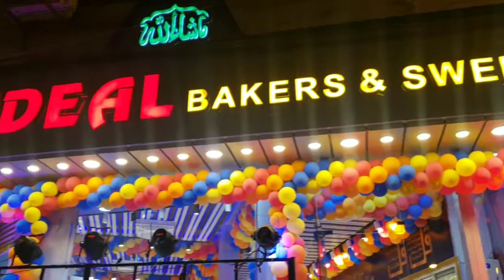Ideal Bakers Dha defence Phase 2 Ext | Vlog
best bakery ever

good Response And got gifts in each Child

950 Worth 220 spend

Address!👇👇👇👇👇👇👇👇👇

Sunset line phase 2 ext infront of Master juice corner